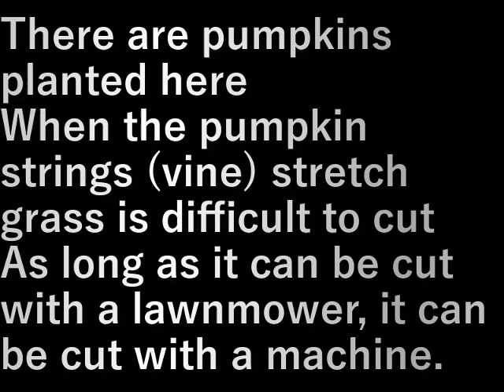第１３畑草刈り(2024.6.1)13th Field Grass Cutting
ここにはカボチャが植えてある
カボチャの弦(つる)が伸びると
草が刈りにくい
草刈機で刈れる間は機械で刈ります

There are pumpkins planted here
When the pumpkin strings (vine) stretch
grass is difficult to cut
As long as it can be cut with a lawnmower, it can be cut with a machine.

設備屋の適当田舎暮らし